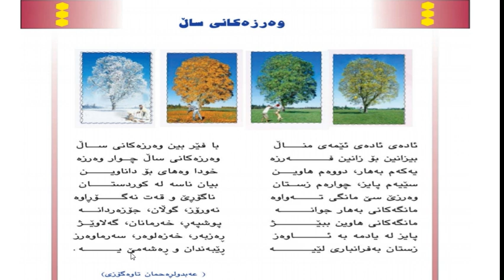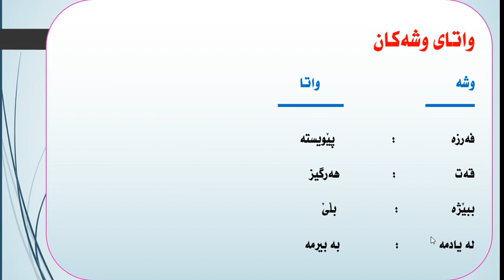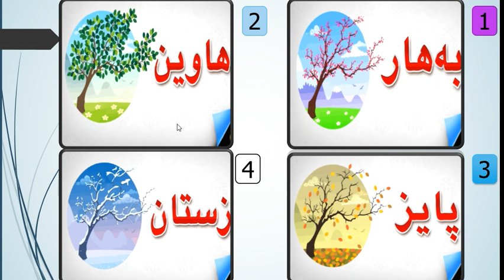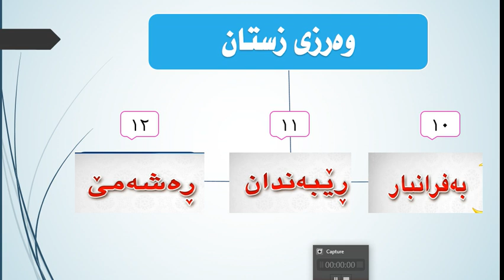خوێندنەوەی کوردی/پۆلی4\مامۆستا هێلین هۆنراوەی (وەرزەکانی ساڵ) ژمارەی لاپەڕە /٧٨قوتابخانەکانی شاهان